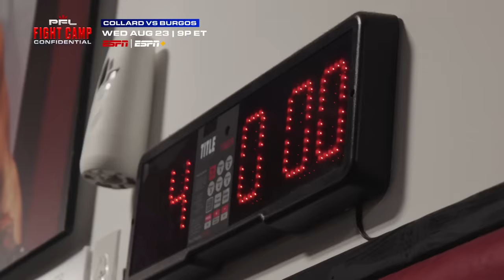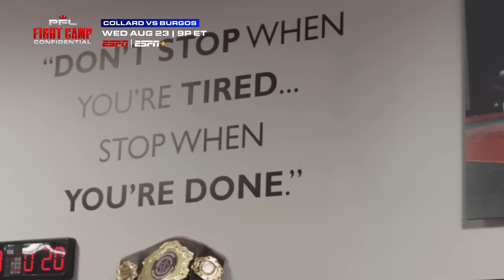Shane Burgos Prepares for Clay Collard Super Fight | Fight Camp Confidential Ep 4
On Wednesday, August 23rd top-seeded Lightweight Clay Collard takes on Shane Burgos with a trip to the PFL World Championship on the line.